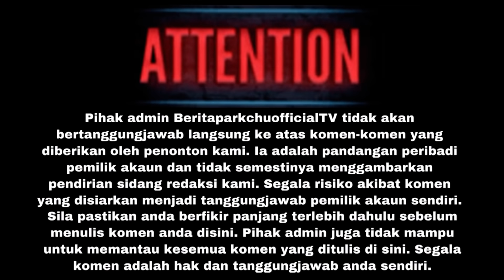“KHABAR DUKA” — USTAZ4H SHADIYA ABBAS TELAH PERGI MENGHADAP ILAHI DAN PUNC4 SEBENARNYA DID3DAHKAN